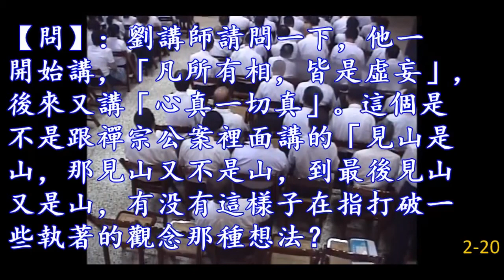六祖壇經-2 行由品第一2 (神秀慧能偈語)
性理心法
劉芳村講師